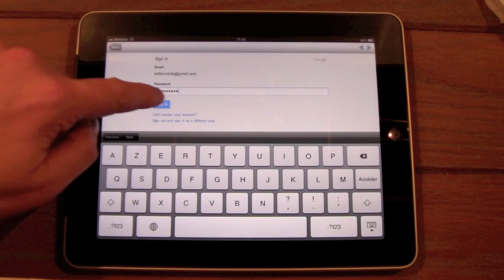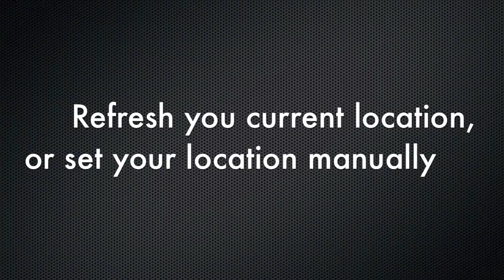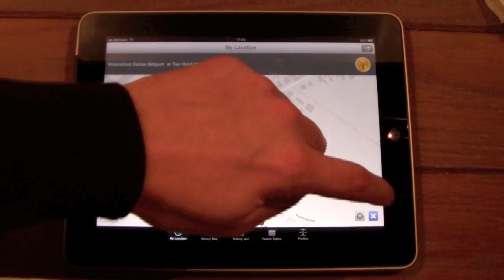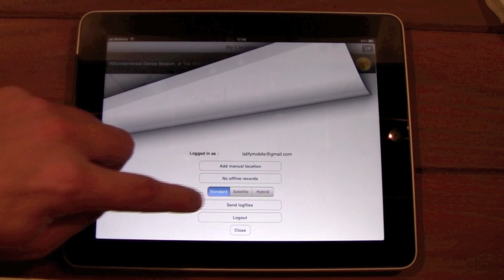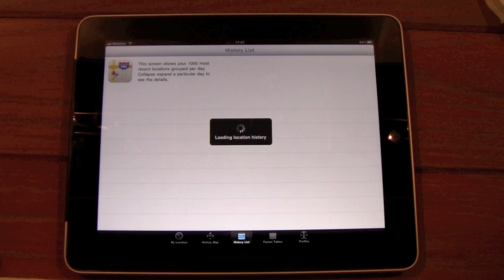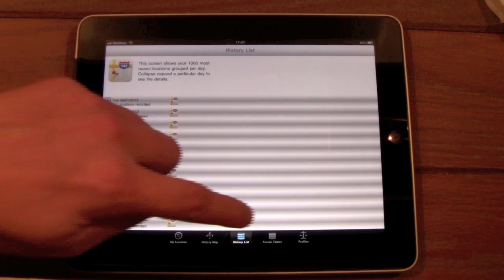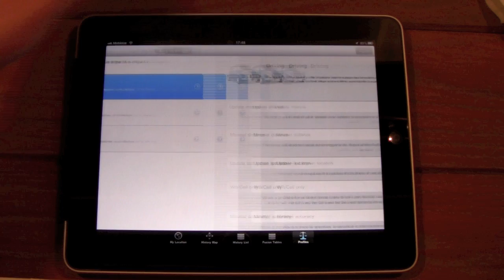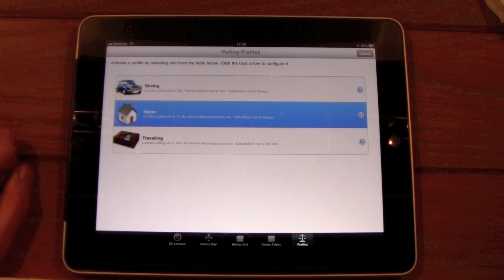Latify - Google Latitude client for iOS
iOS version of the Latify application.

Allows you to control your location changes. Define the appropriate polling update intervals depending on your needs while keeping battery usage in mind.
Synchronize with both Google Latitude and Google Fusion Tables.
Supports offline mode (when no data connection is available) and a lot more.